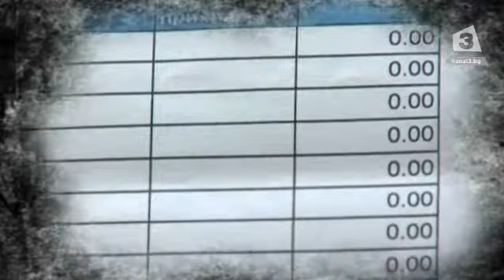Очаквайте "Офанзива" в събота от 17 ч. САМО по Канал 3